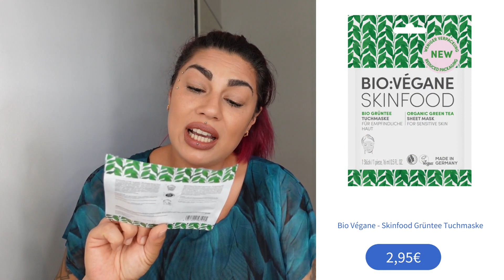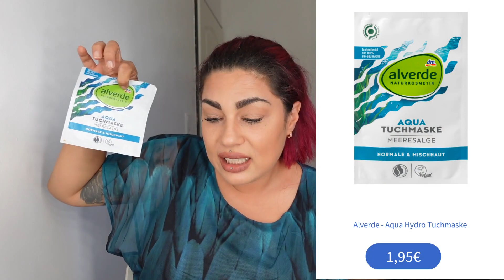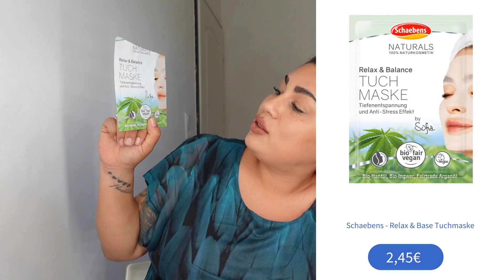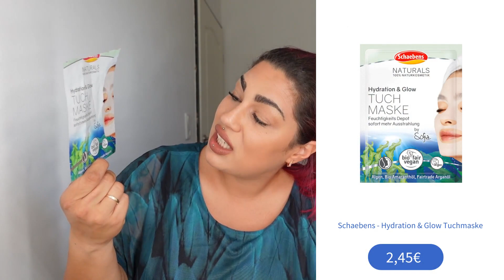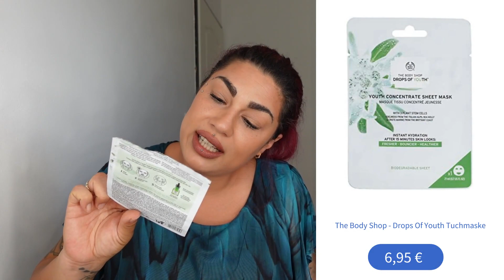Aufgebraucht - Naturkosmetik Special Version - Lohnen sich diese veganen Produkte? l Elanhelo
💕💗 ⇓ Weitere Infos ⇓ 💗💕

In meiner Aufgebraucht Video Reihe zeige ich euch Produkte, welche ich aufgebraucht habe und mache eine Review dazu. Ich erzähle euch meine Erfahrungen mit den jeweiligen Produkten, gebe Tipps und zeige euch, was ich empfehlen kann und was auf keinen Fall :)
In dieser Special Version zeige ich euch lauter vegane Produkte, welche ich aufgebraucht habe und erzähle euch meine Erfahrungen damit.

Alverde - Pflegedusche Bio Lavendel - Online nicht gefunden

Bio Végane - Skinfood Bio Hanf Augenpflege - online nicht gefunden

The Body Shop - Drops of Youth Sheet Maske - 6,50€

Bio Végane - Detox Ölpeeling - Online nicht gefunden

► SOCIAL MEDIA ◄

➔ MEINE AUSSTATTUNG